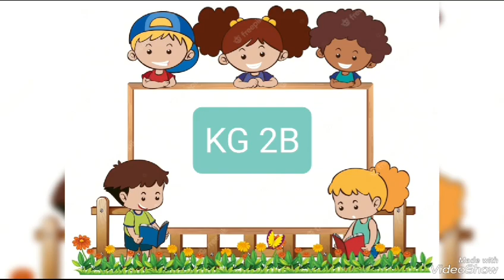KG2B WELCOME BACK TO SCHOOL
Video from Sunrise Int School